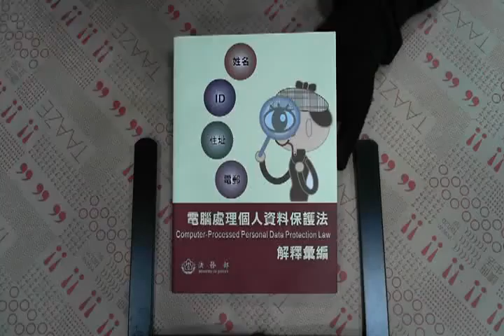TAAZE｜電腦處理個人資料保護法解釋彙編 二手書書況 9789860250268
TAAZE｜讀冊生活網路書店「電腦處理個人資料保護法解釋彙編」，找二手書請至